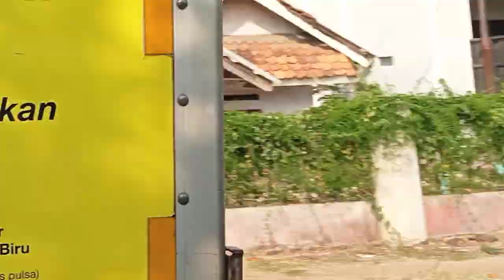TRUK MUSTIKA DAN TRUK ADRIAN. terciduk di binong cibarengkok